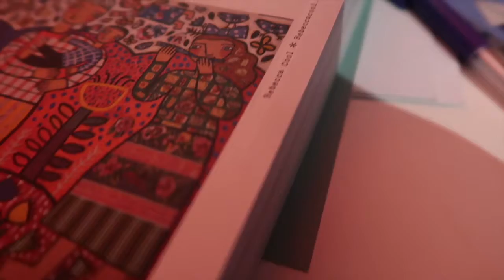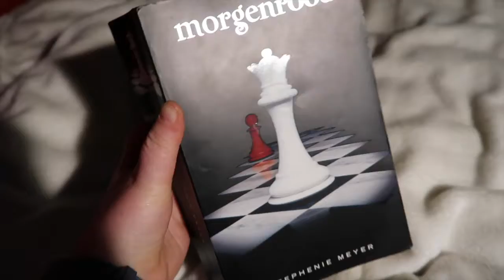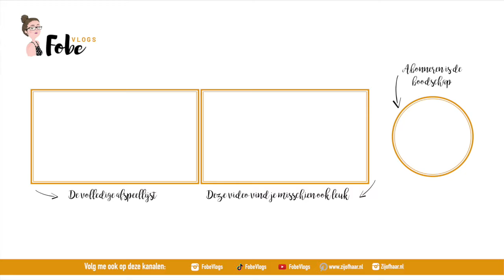Waar is mijn auto? ⛄ Wollige wintervlogs #7 | FobeVlogs #7